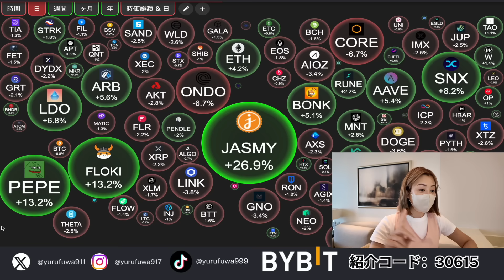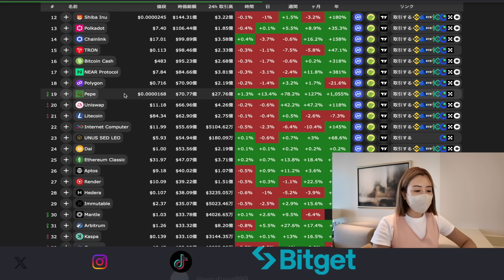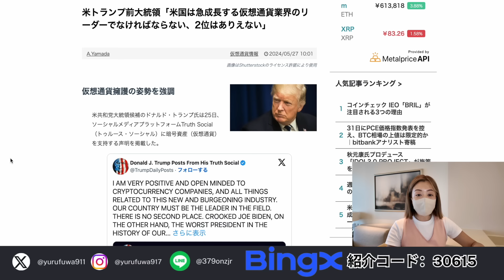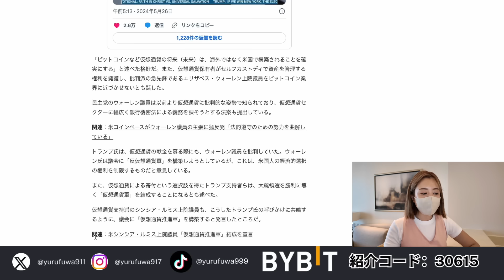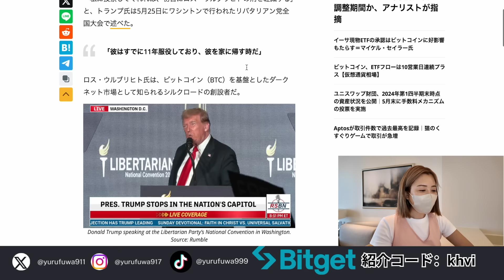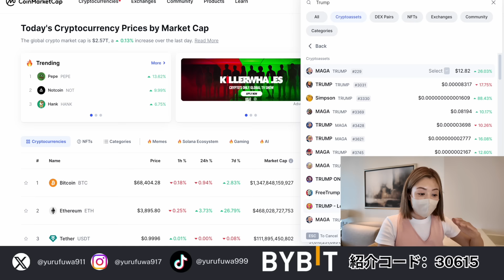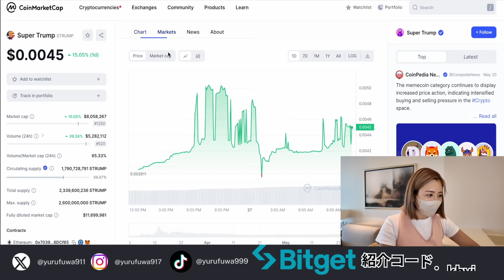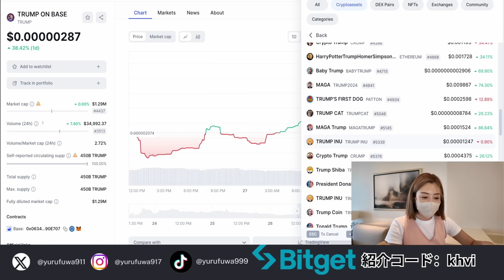仮想通貨に超強気発言！ビットコインに追い風くるか？トランプ大統領関連アルト急騰中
★🔰初心者おすすめNo.1：Bitget👇新規登録で永久手数料30%割引特別リンク

★使いやすさNo.1：BingX👇新規登録で最大ボーナス1,400万円獲得特別リンク

★🥇総合No.1：BYBIT （バイビット）👇新規登録で最大ボーナス460万円獲得特別リンク

★👑アルトコインの上場最速：MEXC👇新規登録で最大ボーナス540万円獲得特別リンク

★⤴️急成長No.1：CoinW👇新規登録で最大ボーナス540万円獲得特別リンク

==ゆるふわ愛用おすすめ取引所===

★🏆日本円からUSDT購入可能&日本円への換金レート最高！：BigBoss👇

★📈使いやすいFX：FXGT👇最大2万円獲得特別リンク

===仮想通貨保有者マストアイテム🔥===

★📈世界中の投資家・トレーダーが愛用。欠かせない必須アイテム：Tradingview

動画への広告依頼、スポンサー随時募集中。お気軽にお問合せください。

免責事項
このチャンネルでは仮想通貨関連の情報を配信していますが、全てゆるふわの個人的な見解です。

🇺🇸For English introdaction

Follow Yurufuwa for DAILY updates on bitcoin, crypto, NFTs, & MORE!

I cover Bitcoin, Ethereum, NFTs, altcoins, metaverse, trading, investing, Web3, & everything crypto related. Our personal goal is to use altcoins to stack more Bitcoin.

Videos are NOT offers to buy or sell securities. Videos are not 'buy' or 'sell' signals of any kind. ALL videos are for informational and entertainment purposes only. Investing and trading in cryptocurrencies is VERY RISKY.

🚨I will NEVER reach out to you on ANY platform (Telegram, YouTube, Gmail) for ANY opportunity. Beware of scammers!

目次
00:00 Happy Monday！
02:42 本日の仮想通貨相場、急上昇しているアルトコイン
04:41 Bitget KCGI早期参加特典GETしよう！
06:09 米トランプ前大統領「米国は急成長する仮想通貨業界のリーダーでなければならない、2位はありえない」発言
10:06 トランプ大統領関連の注目アルトコイン
14:43 ゆる友、今週も１週間よろしくお願いします♪